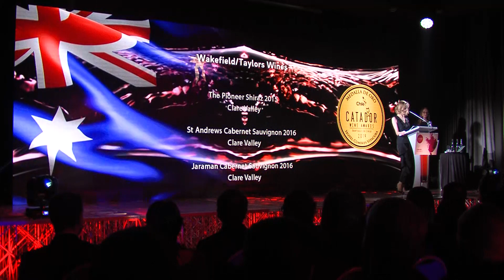24º CATAD'OR 2019 - AUSTRALIA